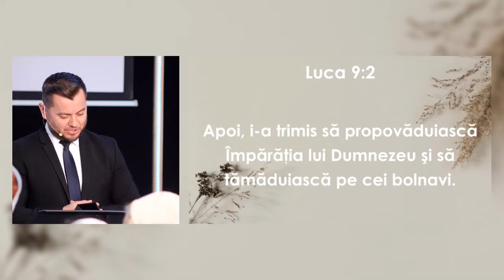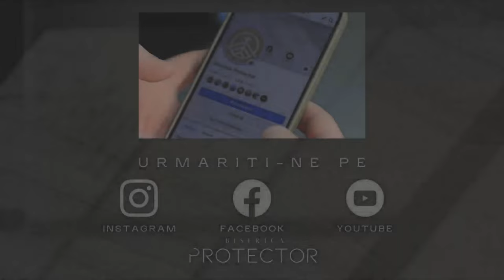Alin Jivan - Pășește în numele lui Isus!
Biserica Protector București - mesaj de încurajare și zidire spirituală, rostit de pastorul Alin Jivan, în data de 31 martie 2024. Predici pentru vremuri grele